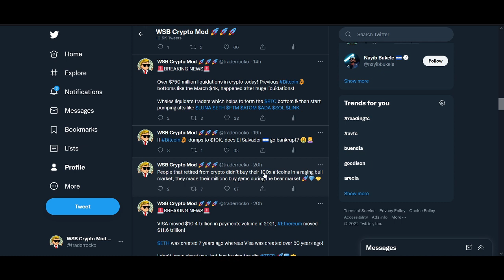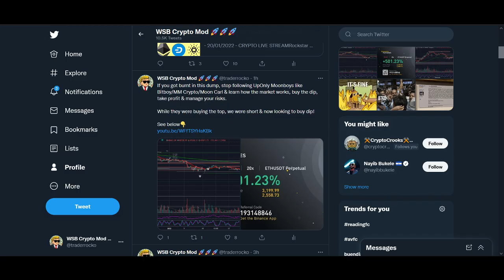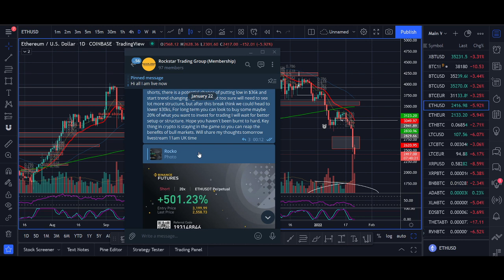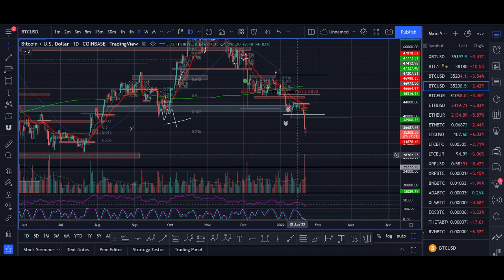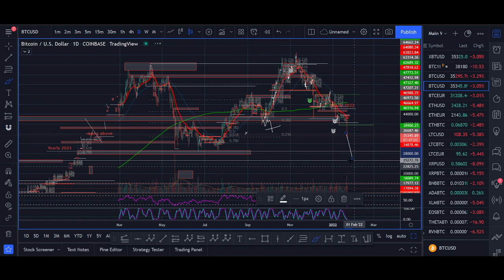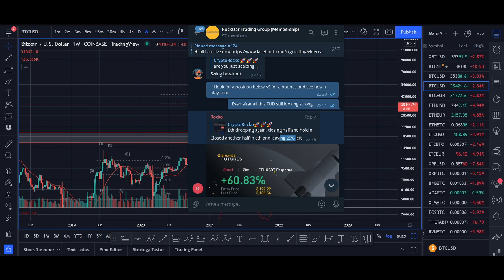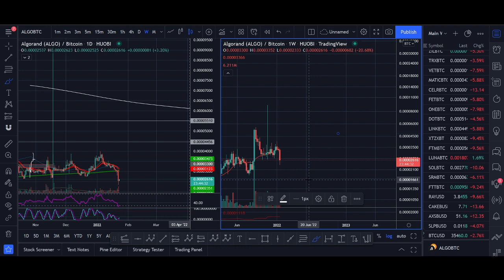Don't Be Fooled, Bitcoin will make millionaries in 2022 (BTC Price Prediction)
♥ BTC: 17isdB1axM3VB4w6kT4w53Kh7SHE24MeBv
♥ ETH: 0xb35c7a69c0f1aed0e017bf3f2e335868d82b01ef
♥ LTC: LayvBFb9dntcSsQrb8dKoWqd4B4mL8sooK

Regards,
Rocko